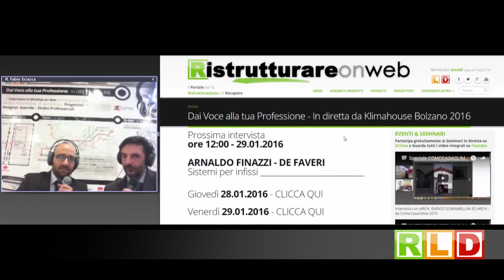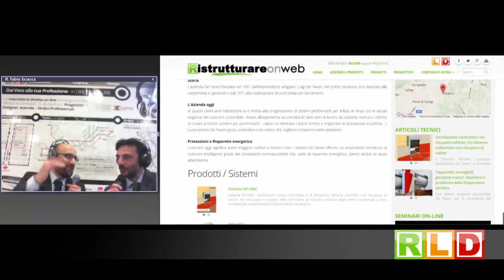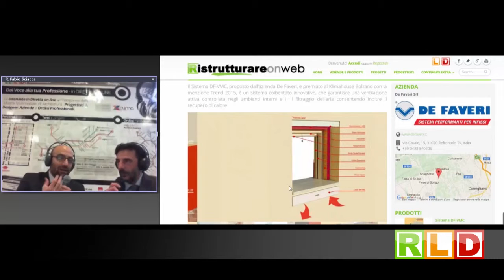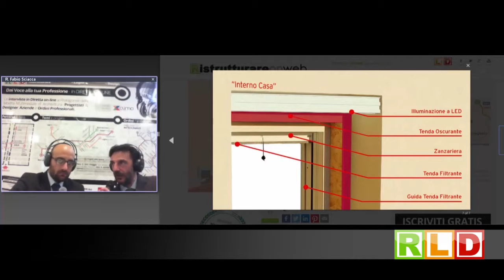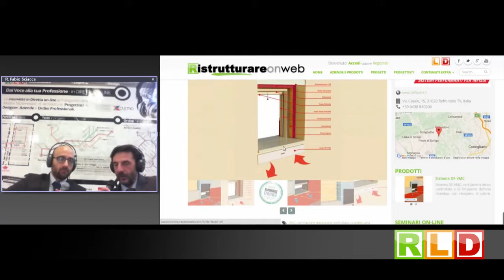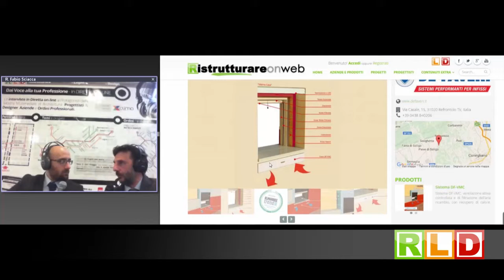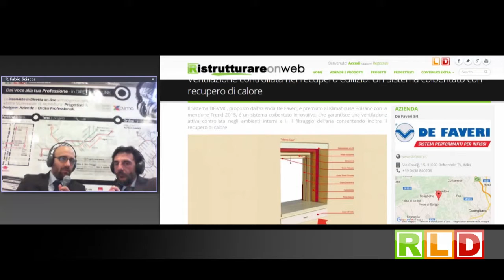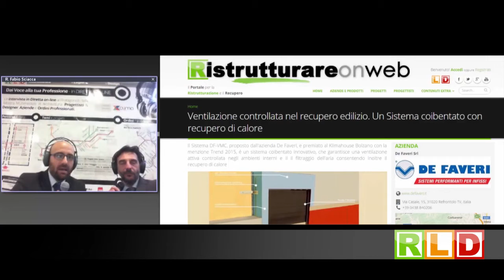Speciale KLIMAHOUSE 2016 (Full Version) INTERVISTA CON ARNALDO FINAZZI - DE FAVERI - 28.01.2016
Intervista (Full Version) registrata all'evento "DAI VOCE ALLA TUA PROFESSIONE" sul canale RISTRUTTURAREOnWeb.
In Diretta da Fiera Bolzano per l'evento KLIMAHOUSE 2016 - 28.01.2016

Moderatore: Arch. R. Fabio Sciacca
Intervista a: Arnaldo Finazzi
Azienda: DE FAVERI